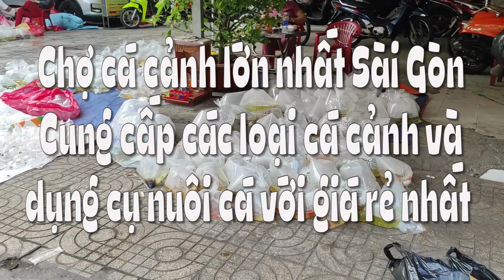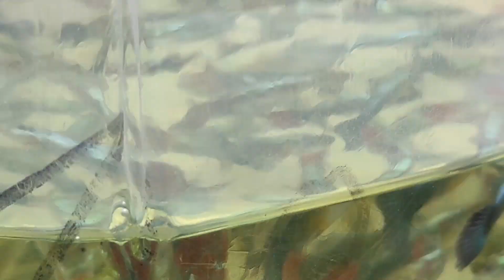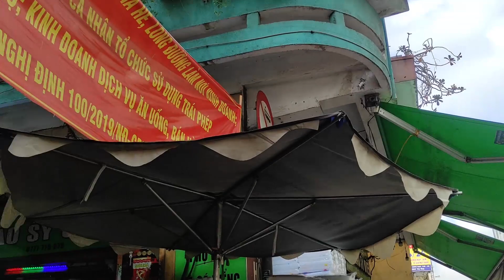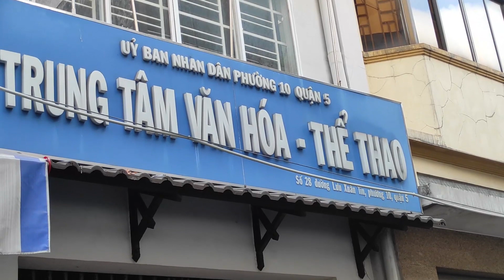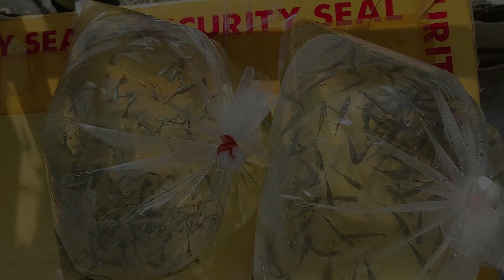Chợ cá cảnh lớn nhất Sài Gòn.